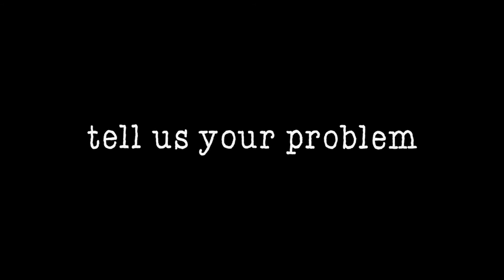Opera Helps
Are you lovesick or facing divorce?

Has your partner stopped listening to you? Do your children disrespect you?

Do you have a poor relationship with your parents? Are you grieving someone’s death?